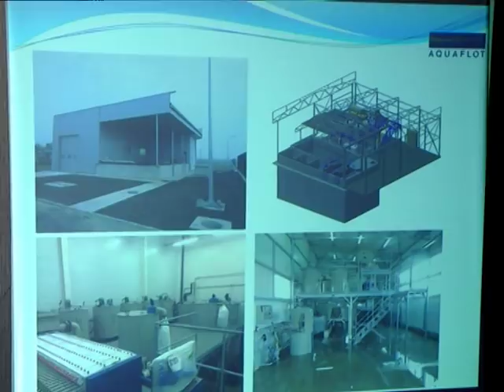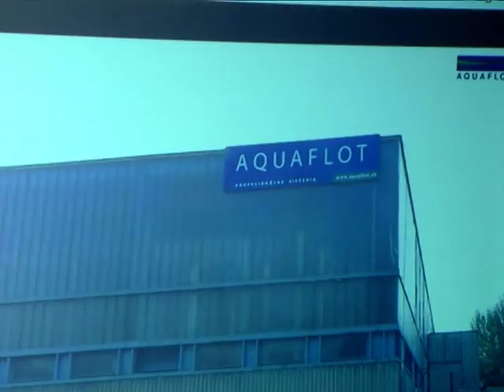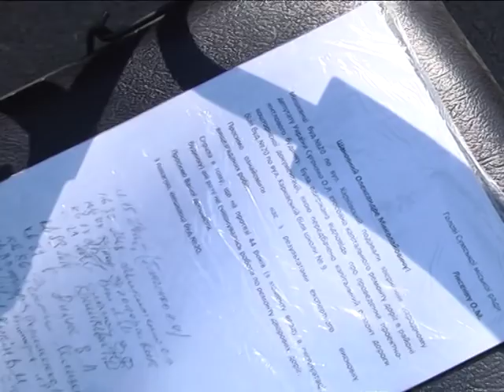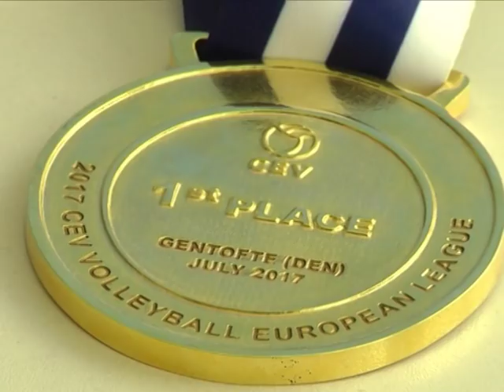Новини 21 серпня 2018.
- Поліцейський збив жінку з дитиною на пішохідному переході у Сумах.

- Прогноз на осінь. Чи подорожчає хліб на 30 відсотків?

- У Сумах зустрінуться волейболісти з України та Туреччини.